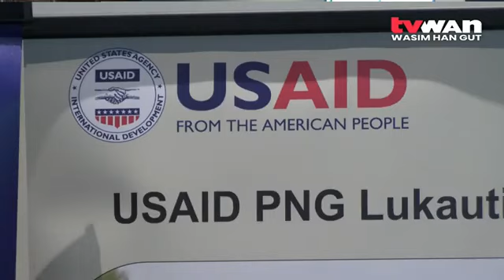10122021 Financial Inclusion Partnership TVWAN